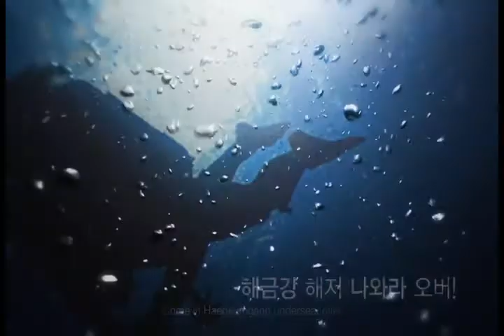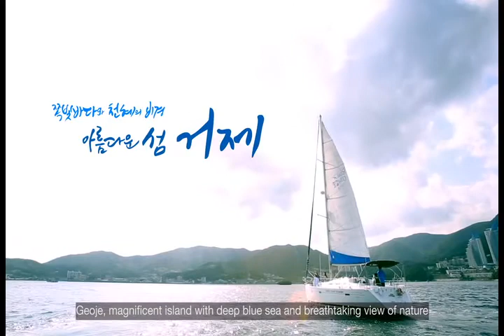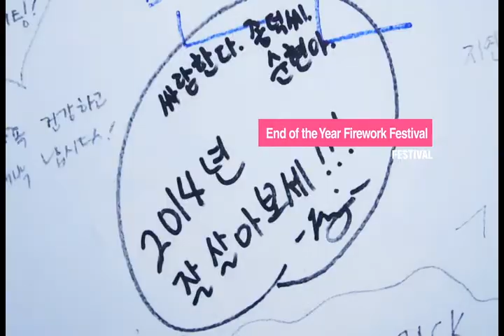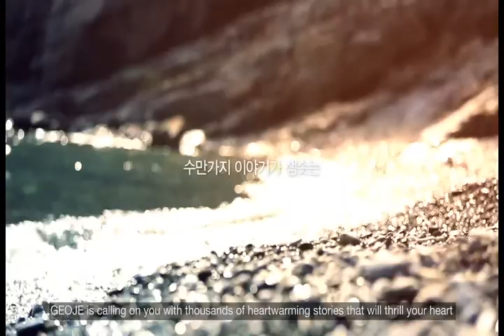Geoje Tour Guide_English